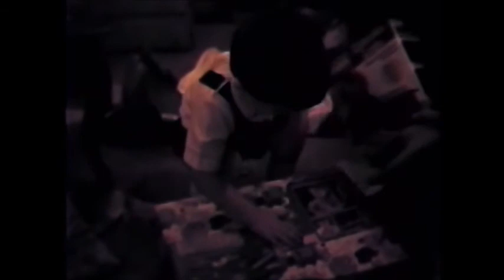3rd Birthday Party with Family 1987